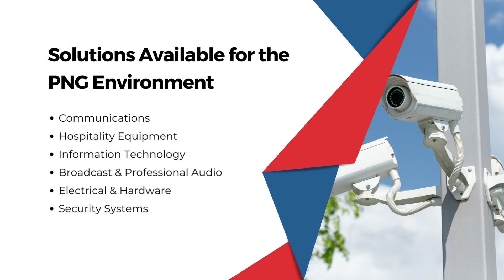Electronic Security | Security Integration in PNG | Access Control and Security Systems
If you need easy access to access control and security systems designed for the PNG environment, contact the suppliers from TE (PNG) LTD for innovative access control and security products.